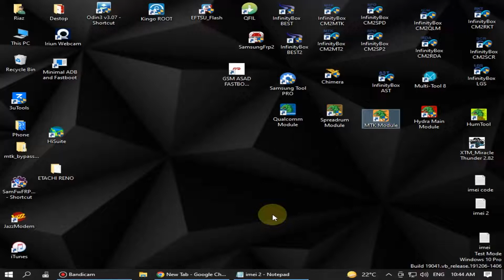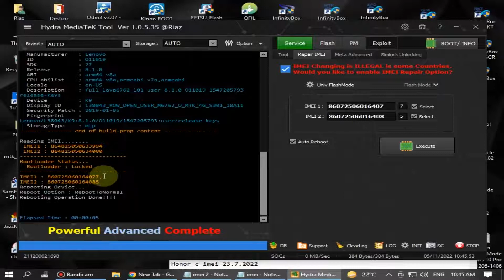Lenovo k9 Imei Repair | L38043 Imei Repair | Hydra Tool